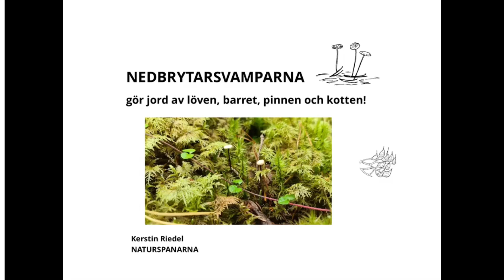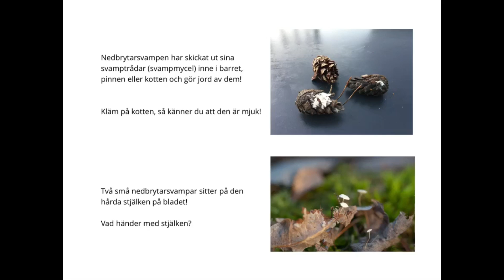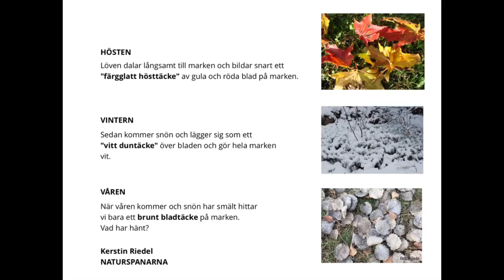NEDBRYTARSVAMPARNA gör jord av löven, barret, pinnen och kotten!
De fyller pinnen och kotten med vita svamptrådar och skickar ut nya små svampar från kotten!  Vad händer med den hårda stjälken på bladet och vad händer med barret?